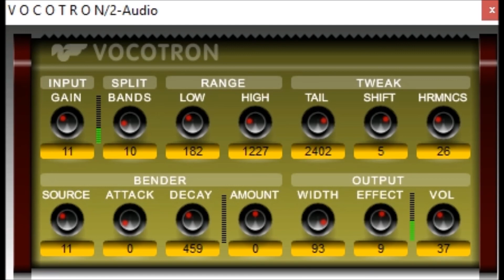Vocotron by Novaflash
VOCOTRON is a vocoder for voice processor.